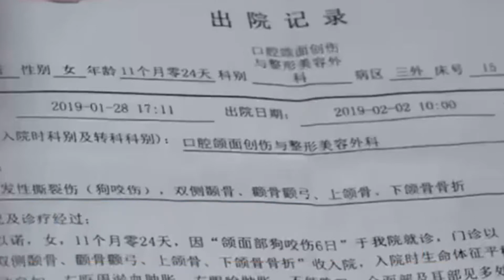湖北女婴遭140斤恶犬撕咬 需复诊至18岁